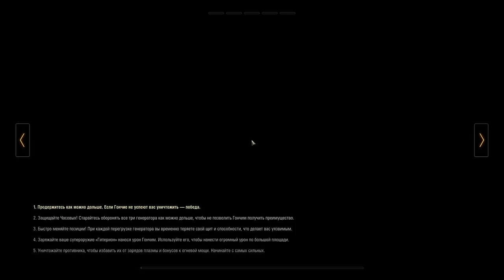Ваффентрагер: проект «Гиперион» | Победный бой на Blitzträger auf E110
Победный бой на Blitzträger auf E110 в режиме Ваффентрагер: проект «Гиперион».